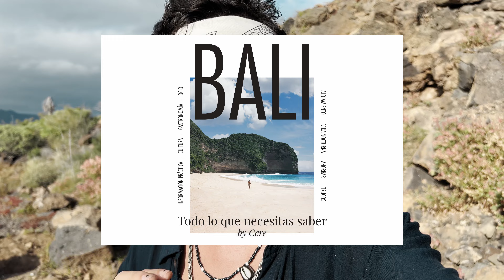TODO HA CAMBIADO ¿Dónde alojarse en Bali en 2025?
🎁 Lo más importante a la hora de viajar es hacerlo de forma segura y tener la confianza de estar protegido y cubierto ante cualquier imprevisto. Es por eso que me he asociado con IATI y me han dado un código de descuento para vosotros si contratáis el seguro clicando en el link que os dejo a continuación
Al contratar un seguro de viaje, estáis protegidos de todo: cancelaciones, retrasos, hospitalizaciones y accidentes, pérdidas y robos, desplazamientos... Independientemente de que contratéis IATI u otra agencia diferente, por favor, contratad un seguro de viajes.

⚠️ La ESTAFA turística MÁS COMÚN al viajar: Al llegar a un país estamos incomunicados y la gente se aprovecha de eso para cobrarnos unas cantidades de dinero ridículas por una SIM con internet. TENGO LA SOLUCIÓN! Aquí os lo dejo

00:00 Intro
00:54 Canggu
03:52 Seminyak
04:58 Kuta
06:13 Anuncio Especial!
07:35 Ubud
09:34 Uluwatu
10:47 Anuncio Parte 2

SEO:
alojarse en bali
alojamiento en bali
vivir en bali
donde vivir en bali
vivir en bali barato
viajar a bali
vacaciones en bali
donde alojarme en bali
mejor lugar bali
canggu bali
ubud bali
kuta bali
seminyak bali
uluwatu bali
trafico
alojamiento barato bali
bali precios
bali en español
bali 2023